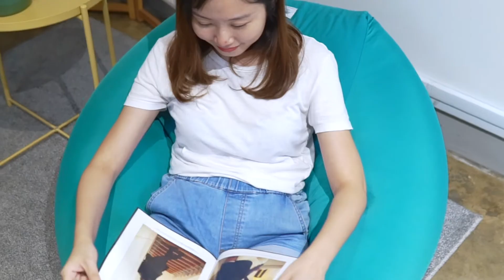Flexa Spandex Cube Bean Bag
Soft cube bean bag (230 Litres)

Features
– Lightweight and durable, can be moved around the house easily.
– Outer cover is made of stretchy spandex fabric for extra comfort and cotton canvas to create two different seating positions.
– Outer layer is also easily removable for cleaning.

Dimensions
- 65cm x 65cm x 40cm